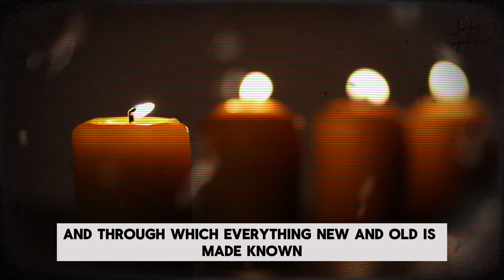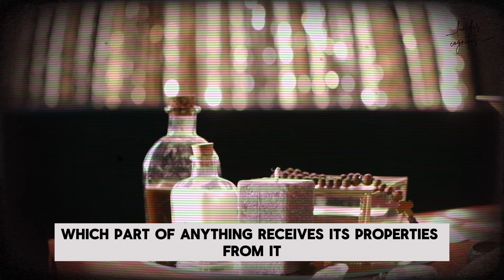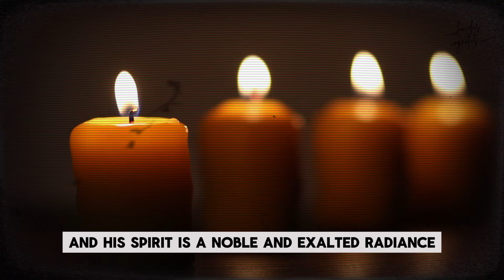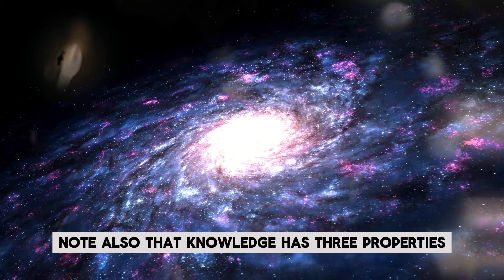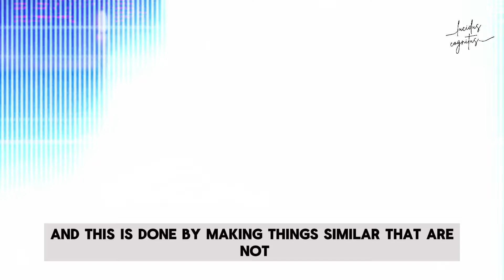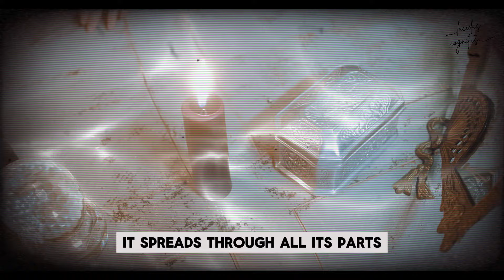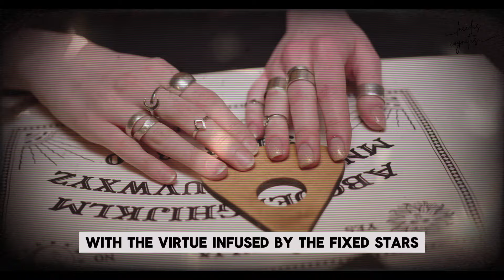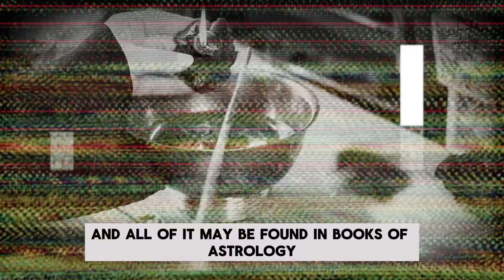Picatrix: The Most Dangerous Occult Book of All Times | Book 1: Chapter 1-2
Step into the mystical world of the Picatrix, an enigmatic and rare ancient grimoire that has fascinated scholars and occultists for centuries.

The Picatrix, also known as the Ghāyat al-Ḥakīm, is a medieval Arabic book of astrological magic believed to have been written in the 10th or 11th century. Its contents encompass a wide array of esoteric knowledge, including astrology, alchemy, talismanic magic, and the summoning of spirits. Containing a synthesis of ancient Greek, Persian, and Indian magical traditions, the Picatrix offers a comprehensive guide to harnessing the powers of the cosmos to achieve one's desires.

Join us as we unravel the intricate symbolism and hidden meanings embedded within the text of the Picatrix, deciphering its cryptic instructions for performing rituals, creating talismans, and invoking planetary influences. Explore the cosmological worldview that underpins its teachings, as well as the practical applications of its magical techniques.

Discover why the Picatrix continues to exert a profound influence on contemporary occultism, inspiring practitioners of magic and astrology around the world. Whether you're a seasoned occultist or a curious seeker of arcane wisdom, this video promises to illuminate the mysteries of the Picatrix and unveil its timeless teachings for a new generation.

Unlock the secrets of the Picatrix and embark on a journey of mystical exploration unlike any other. Don't miss out on this rare opportunity to delve into the depths of ancient magic and uncover the hidden knowledge of the ages.

00:00 - Intro
00:38 - Book 1: Chapter 1 - How you may know your degree in the universe
06:16 - Book 1: Chapter 2 - What magic is and what its properties are